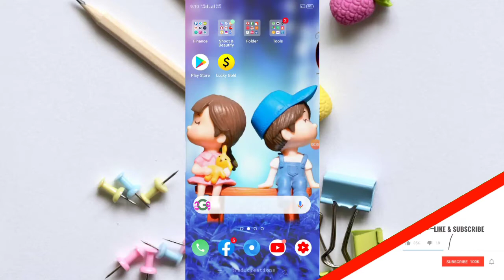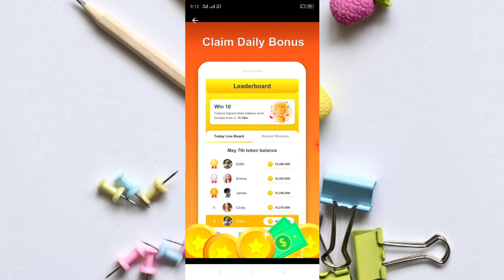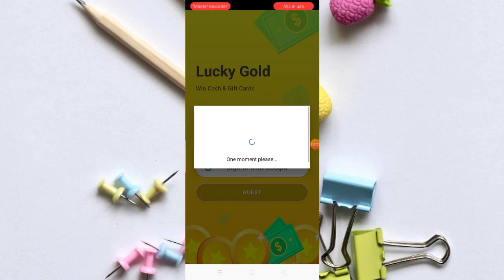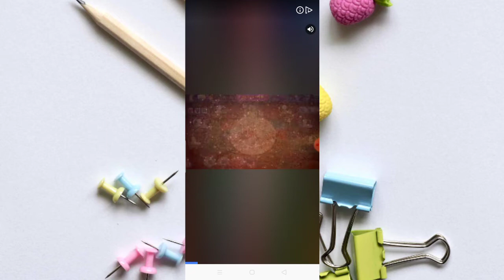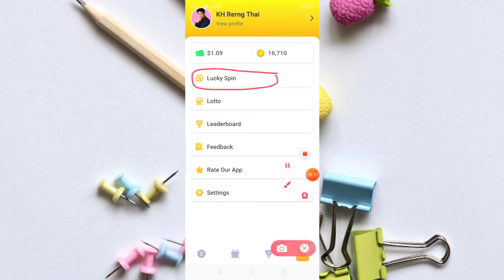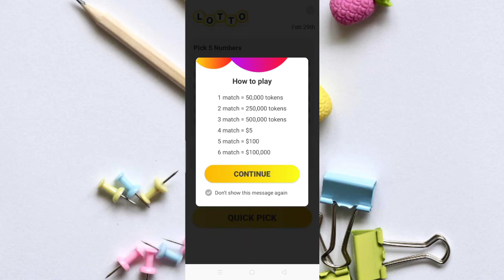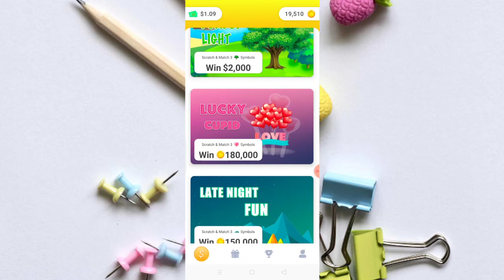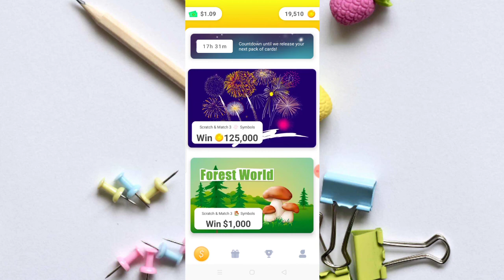លេងកម្មវិធីហ្គេមថ្មី Lucky Gold ហ្គេមកោសកាតថ្មីបានលុយ 5$+10$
▶️ នៅក្នុងវិដេអូនេះ ញុមចង់បង្ហាញលេងកម្មវិធីហ្គេមថ្មី Lucky Gold ហ្គេមកោសកាតថ្មីបានលុយ 5$+10$   ។ 📶[ KH  Money Online ]▶️

📩 លេខកូដណែនាំ 📩 [        ]

📱 ចុចត្រង់នេះដំឡើងកម្មវិធី 📲 📶